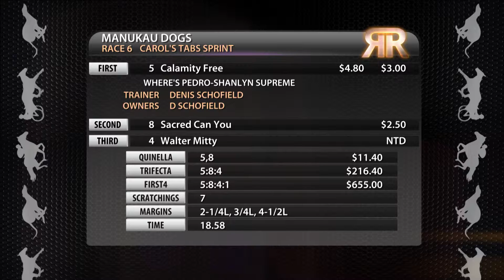Replay Auckland GRC 17 December 2015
Racing Replay Auckland GRC 17 December 2015 - footage courtesy of Trackside